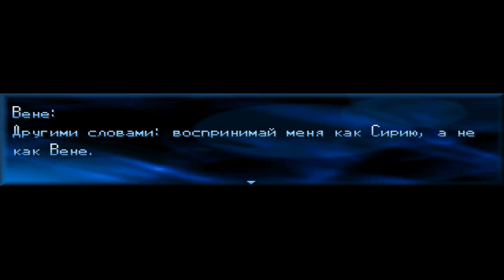Разговоры продолжаются в Seraphic Blue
🔰СОВЕТУЮ СМОТРЕТЬ НА СКОРОСТИ 2Х🔰👧🔪 💘👍